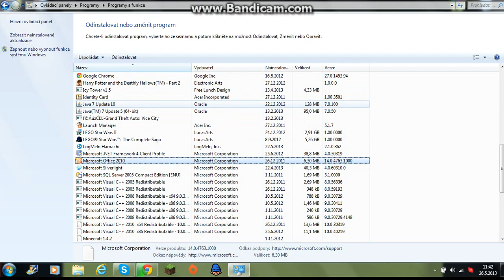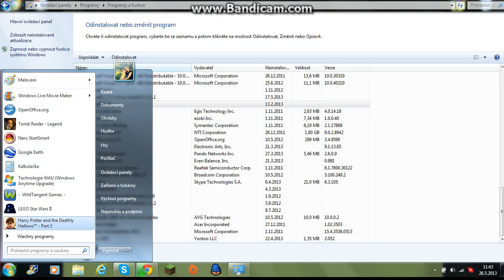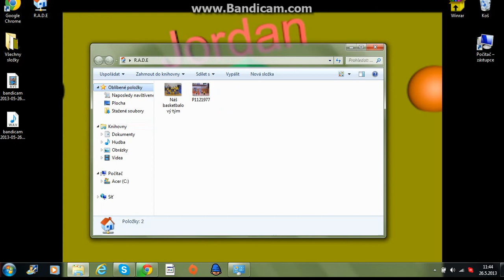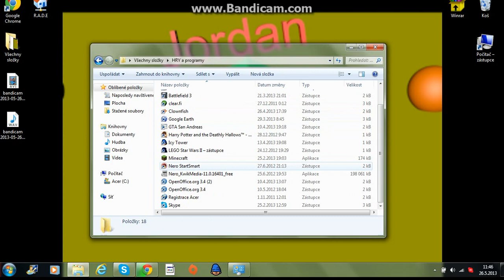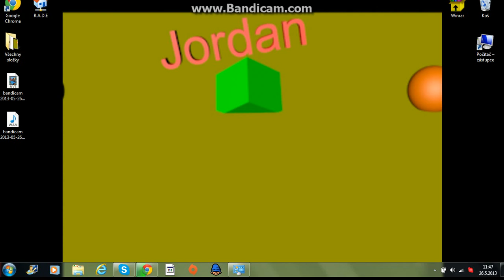Odinstalování minecraftu (budu toho litovat?)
Napište do komentu:ANO(budu toho litovat.)NE(nebudu toho litovat.)